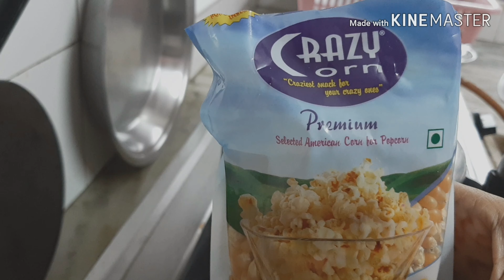Easy recipe of popcorn homemade popcorn how to cook popcorn at home popcorn kaise banaye ghar par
Friends how are you all new recipe